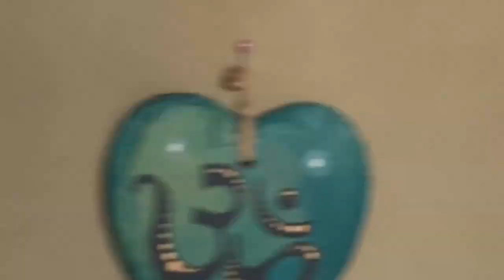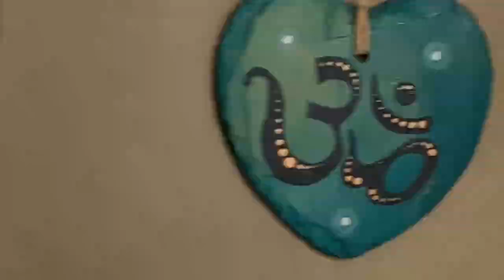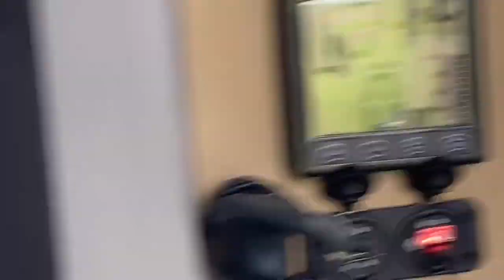Soldiers on manoeuvers